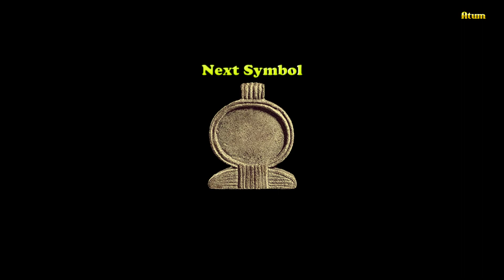Bennu Bird Phoenix | Meanings of Ancient Egyptian Symbols, part 18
The Bennu Bird is an ancient Egyptian symbol associated with the gods Ra, Atum and Osiris. The Bennu bird symbolizes creation and rebirth. It was said to have created itself at the dawn of creation.
You might know the Bennu bird from Harry Potter as the Phoenix that burns itself to flames then rises from its ashes.

CREDITS
MUSIC